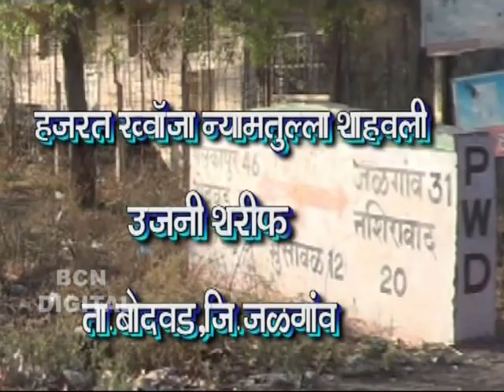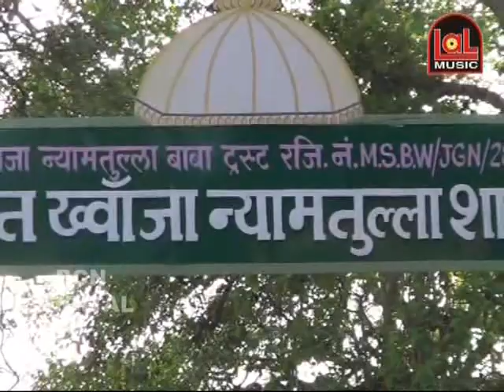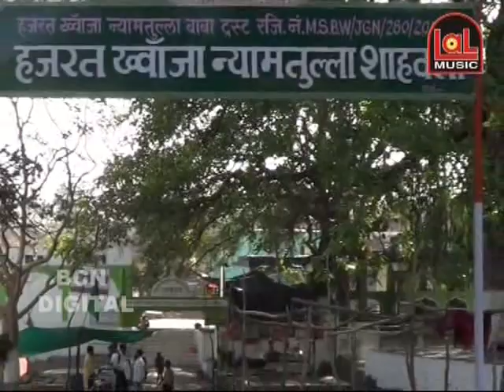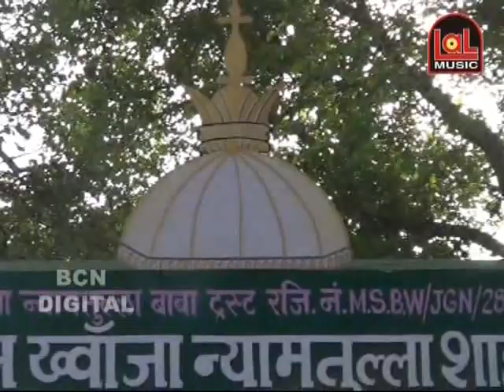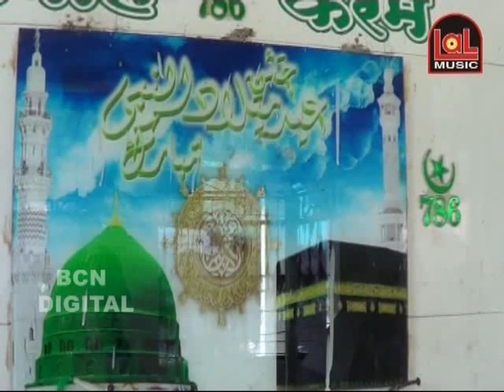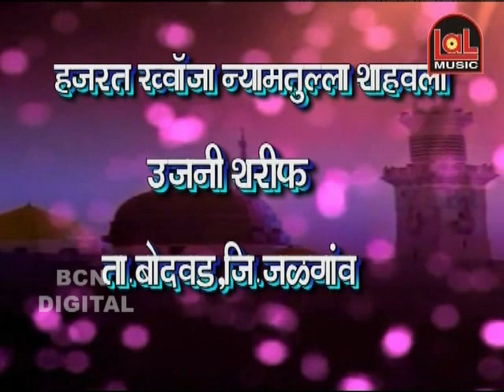बोदवड उजनी दर्गा।